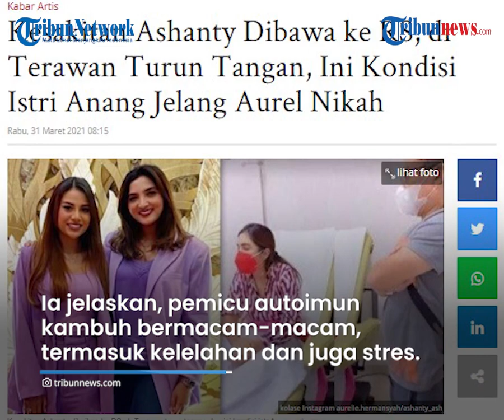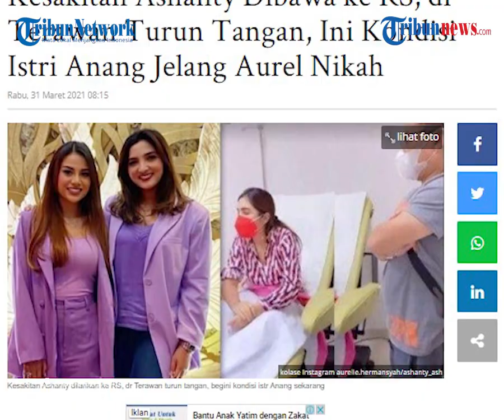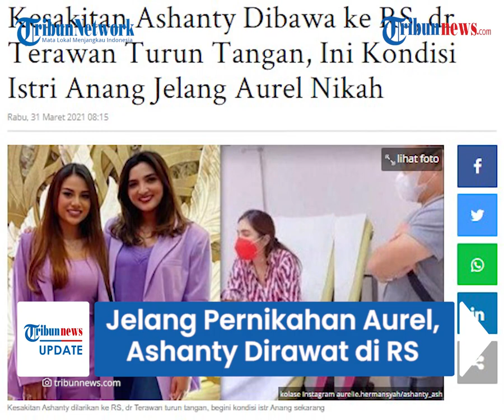Jelang Pernikahan Aurel Hermansyah, Ashanty Dirawat di RS Gara-gara Auto Imunnya Kambuh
TRIBUN-VIDEO.COM - Artis Aurel Hermansyah diketahui saat ini tengah mempersiapkan acara pernikahannya dengan Atta Halilintar.

Namun, di tengah kesibukan persiapan pernikahan Aurel, Ashanty dilaporkan harus menjalani perawatan.

Hal ini disebabkan penyakit auto imunnya yang kambuh.

Dilansir oleh TribunnewsBogor.com, Rabu (31/3), Ashanty mengabarkan mengenai kondisinya itu dalam unggahan stroy di akun Instagramnya.

Dalam foto yang diunggah, terlihat tangan dan beberapa bagian tubuh lainnya mengalami ruam kemerahan.

Ashanty menuturkan, setahun belakangan ia merasa penyakitnya tak pernah kambuh.

"Banyak yang nanya sakit apa ? autoimun aku kambuh, kalo dulu stres banget.

Ibu sambung Aurel dan Azriel ini menjelaskan, penyakitnya kali ini menyebabkan dirinya merasa sakit dan gatal.

Ia menjelaskan, pemicu auto imun dapat kambuh bermacam-macam, termasuk kelelahan dan juga stres.

Dirinya pun sudah lama tak meminum obat, hanya mengonsumsi suplemen saja.

Melalui unggahannya itu pula, Ashanty meminta masyarakat untk segera memeriksakan diri ke dokter apabila mengalami gejala seperti dirinya.

"Buat yang ngerasain kayak gini, jangan kira ini biduran atau alergi biasa. Mending check ke dokter, check darah lengkap !! Jangan asal minum obat," tulis Ashanty.

Beruntung kini kondisinya sudah mulai membaik setelah melakukan pemeriksaan ke dokter.

Diketahui Ashanty sempat menjalani perawatan di RSPAD Gatot Soebroto, Jakarta.

Dalam unggahan juga terlihat Ashanty berbincang dengan dr Terawan di kamar inapnya yang ternyata menanganinya.

(TribunVideo.com)

Artikel ini telah tayang di tribunnewsbogor.com dengan judul Kesakitan Ashanty Dibawa ke RS, dr Terawan Turun Tangan, Ini Kondisi Istri Anang Jelang Aurel Nikah,
Penulis: Uyun
Editor: Damanhuri